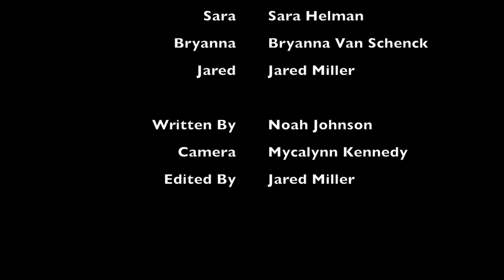The Studio S2E13- Writer's Block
- jared